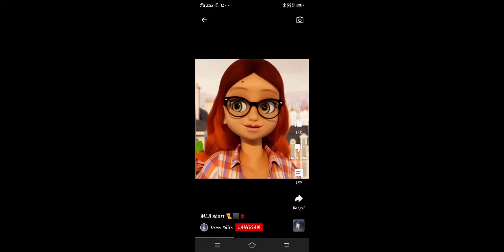1 Oktober 2021